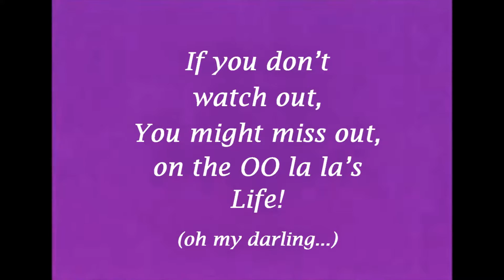The OO La las of Life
Have a ball, get up and dance, wear you silliest smile, be the music, and most of all have fun. It's a terrific video to sing with and get your body moving. Wear you boa feathers, have a slice of Key Lime Pie, fall in love, make a mess, move you hips to the rhythm, be sexy, laugh out loud, be outrageous. Enjoy the OO la las of life in this delightful video. It's full of hugs, pretty women, pretty men! festival dancers young and old , maybe your OO la las is chocolate ice cream, a kiss in the rain, a wedding celebration in the island of Tobago, a snowball fight, a leap into the void, run around crazy with the kids, try a strawberry with whipped cream. Be kind, love and go with the flow.